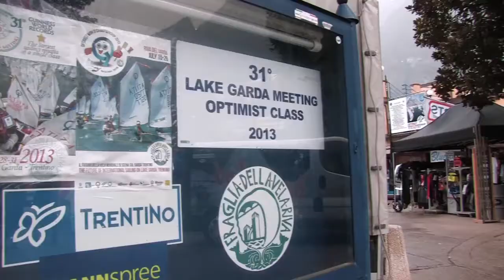Meeting Internazionale del Garda 2013 - Day 3